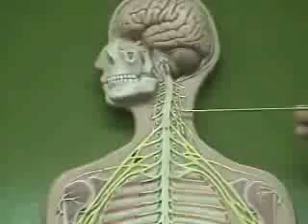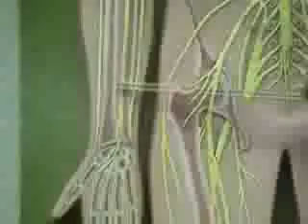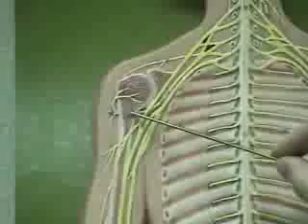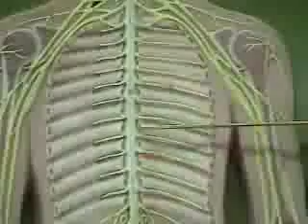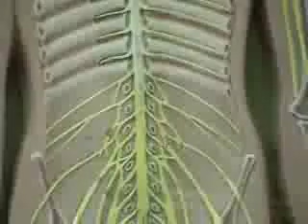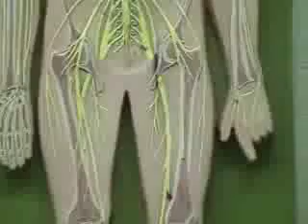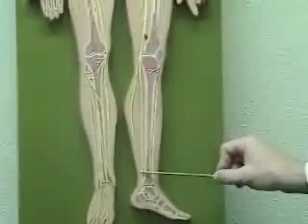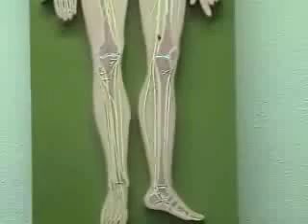Green Plexus Plaque for Peripheral Nerves